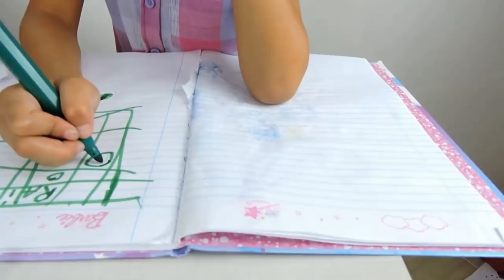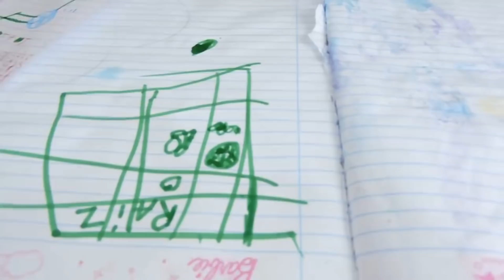FAMÍLIA RAIZ VS FAMÍLIA NUTELLA /larissa e silene alves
FAMÍLIA RAIZ VS FAMÍLIA NUTELLA .